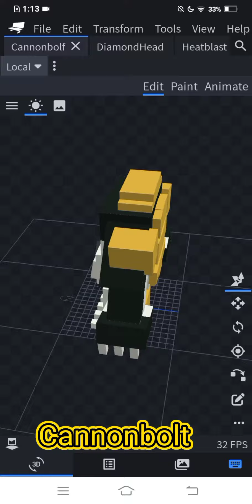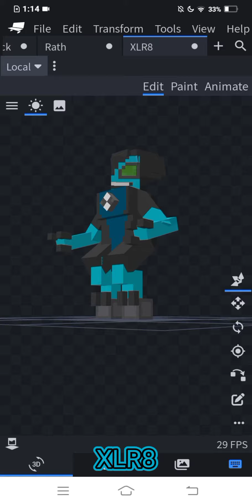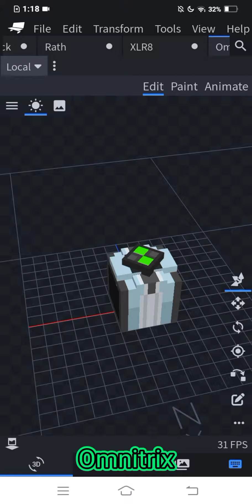Ben 10 DLC addon leak! | Alien models!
This is a 800 sub special!!